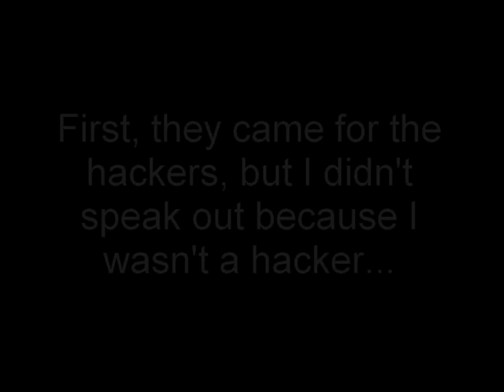Into the Unknown: Part 1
I haven't done stop-motion in a while, and since it's my birthday, I figured I'd give you guys the first part of a 4-part series I have planned. This is the Project I mentioned in my Transformers Multiverse Video Descriptions that no one ever reads. This is not, however, the project I gave a preview for. That project is already half done, but I need more Lego Pieces to make backgrounds for it.

The voices are all done by me. All of the other audio is sample audio for Videoimpression 2